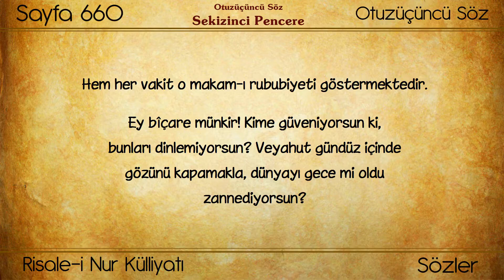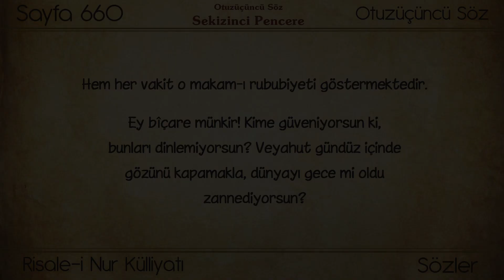(0362) Huzmeler / Sekizinci Pencere (Allah'a Açılan Pencereler)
Külliyat : Risale-i Nur Külliyatı
Eser: Risale-i Nur'dan Hüzmeler
Bölüm: Sekizinci Pencere (Allah'a Açılan Pencereler)
Müellifi : Bediüzzaman Said Nursi